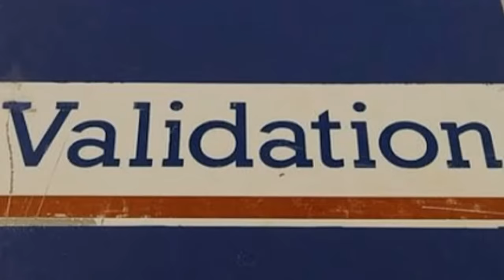CCS 2015-2016 Economics PSA 10RP-2